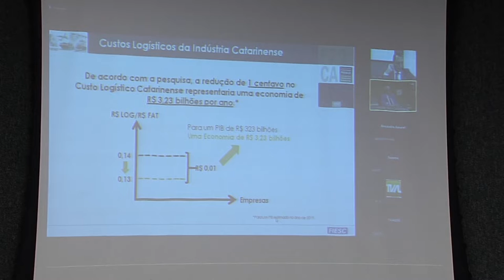É Notícia - Fiesc apresenta estudo sobre infraestrutura de transportes em SC - 09/03/22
O secretário executivo da Câmara de Assuntos de Transporte e Logística da Fiesc, Egídio Antônio Martorano, apresentou aos deputados membros da Comissão de Transportes e Desenvolvimento Urbano propostas e ações da entidade na área de logística e infraestrutura catarinense.